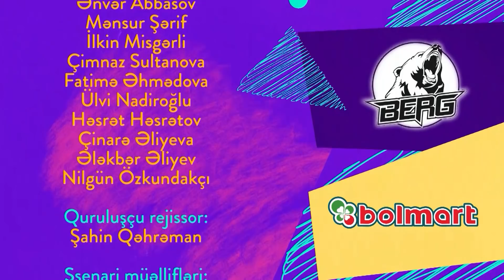Nikolayın Evi 57.Bölüm(07.05.2022)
Rollarda
Çingiz Əhmədov
Ənvər Abbasov
Mənsur Şərif
İlkin Misgərli
Zəminə Cəfərova
Ülvi Nadiroğlu
Fatimə Əhmədova
Həsrət Həsrətov
Çinarə Əliyeva
Ələkbər Əliyev
Nilgün Özkündakçı

Quruluşçu rejissor : Şahin Qəhrəman
Senari: Ənvər Abbasov, Samid Ağayev, Həsrət Həsrətov
Baş Produsser: Samid Ağayev
Layihə  rəhbəri: Ənvər Abbasov